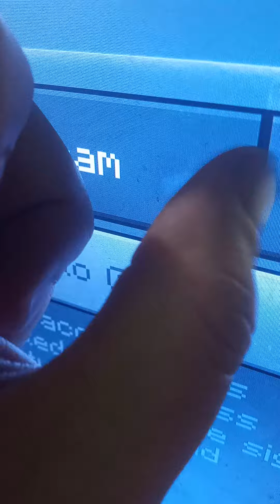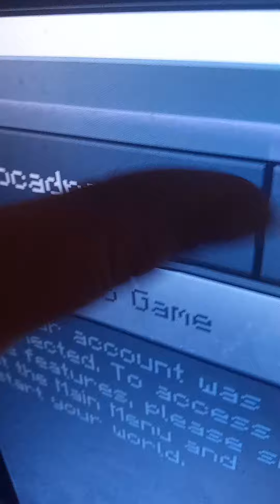minecraft smirk secret what a creeper. Ever see a green V?